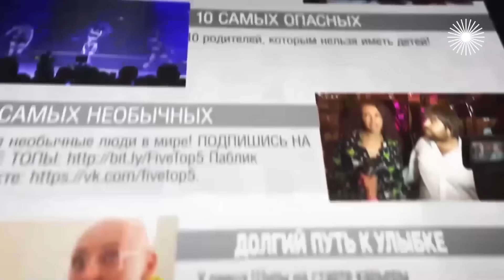Звёздные зубы | Сколько стоят улыбки Шуры, Бабкиной, Чеботиной | Почему нет зубов у Овечкина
Звёздные зубы. 10 самых... (2023 год). Шура сделал в 90-е отсутствие передних зубов фишкой звёздного имиджа. Но сейчас в его рту белоснежные зубы, стоящие плотно друг к другу. Исчезла "щербинка" и у Надежды Бабкиной. А вот Александр Овечкин ходит с дыркой, данной природой. Певица Люся Чеботина поставила себе виниры в обмен на рекламу клиники, но в итоге не выполнила свои обязательства, случился скандал. Сколько стоят голливудские улыбки звёзд? И всегда ли они удачны?